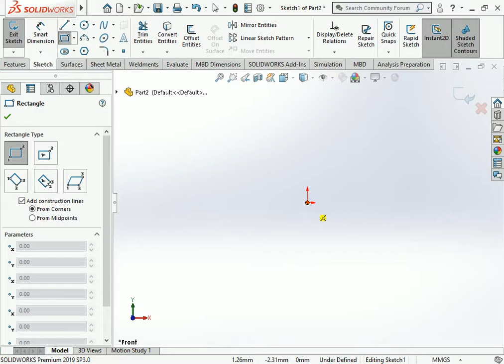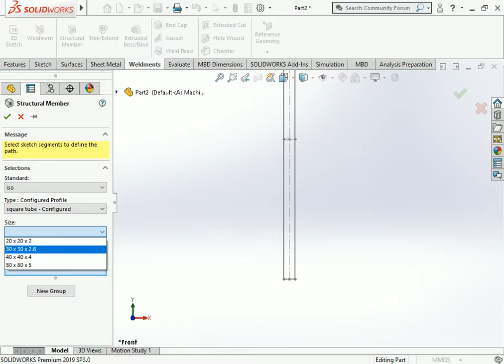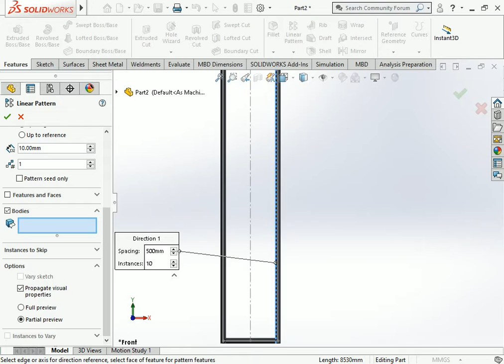Welding pipe design ladder weld for ladder design with ladder pipe joint for pipe joint ladder#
This is make for learning purpose Welding pipe design ladder weld for ladder design with ladder pipe joint for pipe joint ladder